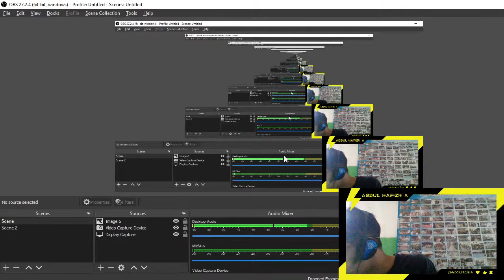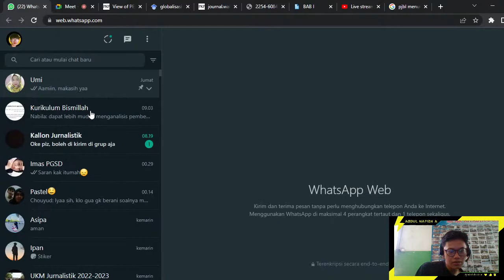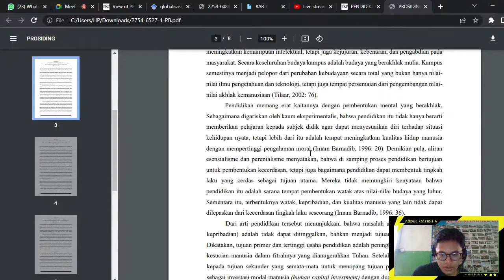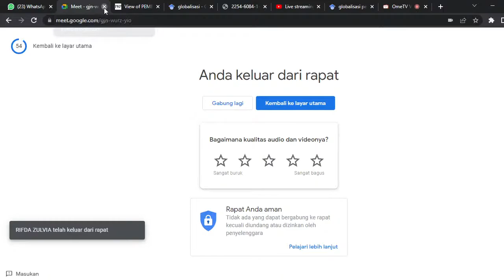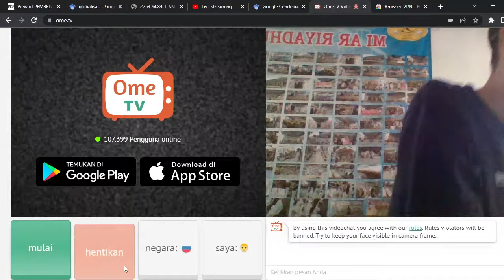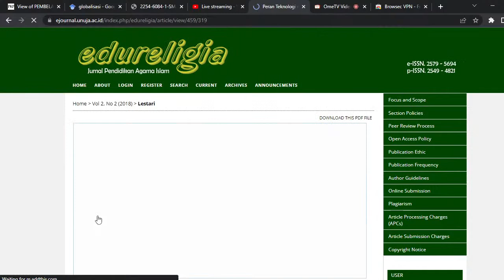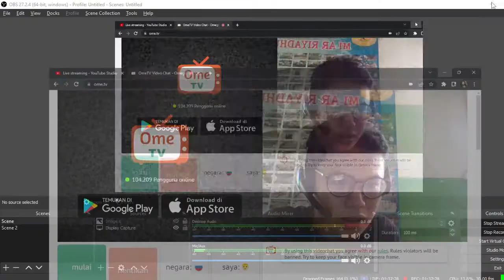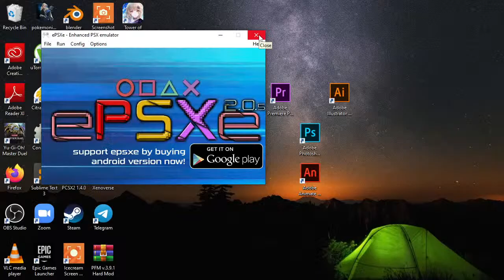TOLONG BANTU SAYA MENGERJAKAN TUGAS KURIKULUM PLISSS!!!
NUGAS.